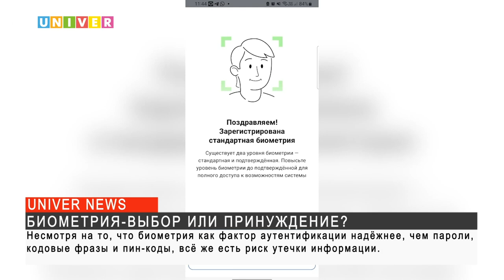БИОМЕТРИЯ - ВЫБОР ИЛИ ПРИНУЖДЕНИЕ?